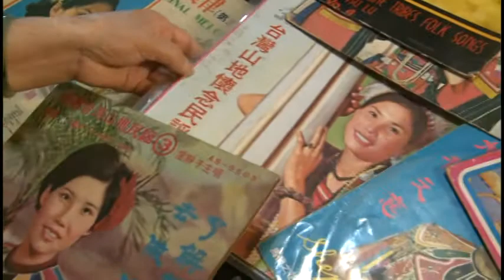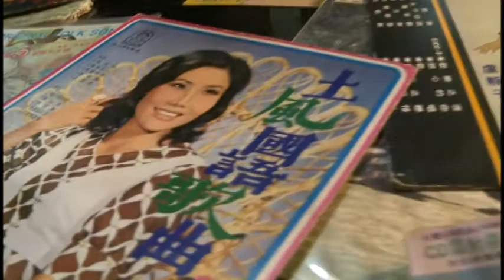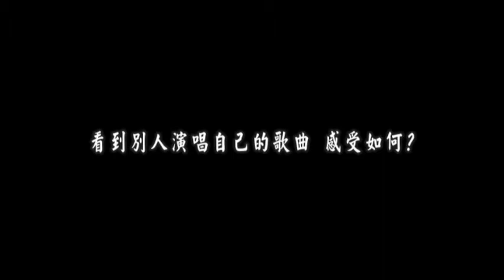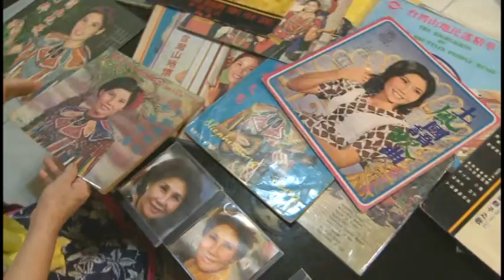台灣原住民第一代歌后 阿美族 盧靜子 紀錄短片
盧靜子  阿美族
台灣原住民第一代歌后盧靜子
盧靜子是臺灣1950至1960年代的一代歌后，錄過39張專輯，唱過100多首山地歌謠，曾巡迴演出於日本、新加坡、菲律賓、香港等地，其成就無人能出其右。
參加過無數的歌唱比賽都獲得冠軍，優異的表現很快地被唱片公司發覺，15
歲芳齡就發行個人第一張黑膠唱片，成為當時歌壇新秀，活躍於「群星會」時
期。她不只歌唱得好，更有創作歌曲的天賦，即使不會寫譜也能以日語拼音
的方式，創作出獨具山地風格的曲子，像是｢馬蘭之戀｣、｢阿美三鳳｣等經典名
曲，不但被傳唱至今，也是原住民歌舞表演的必備歌曲，甚至被年輕歌手們一再翻唱。